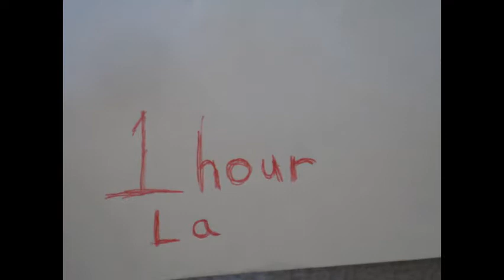Knight of the Ninjas: a Sergeant Meow-weow LEGO stop-motion animation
soundtrack: Dani California performed by the vitamin string quartet